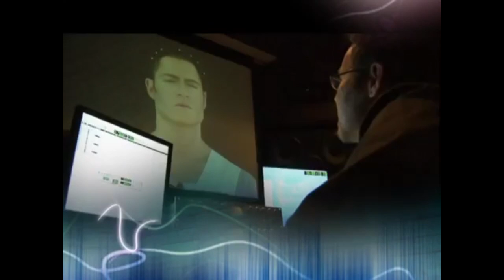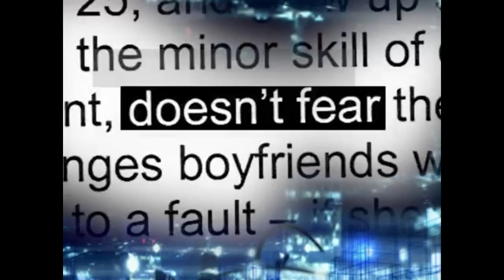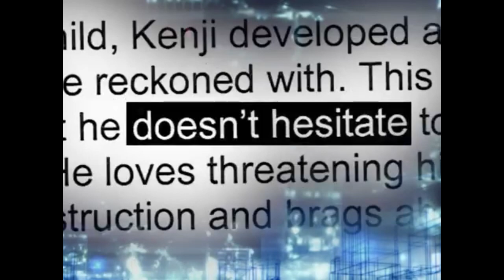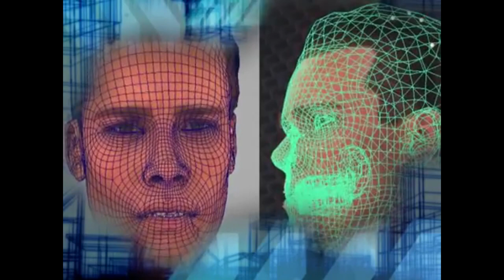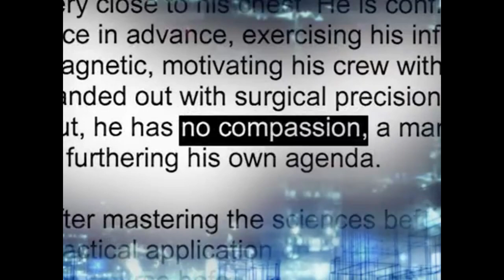Behind the Scenes - Need for Speed: Carbon [Making of]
Tha making of Need for Speed: Carbon. Interview with the live action actors and the developers.